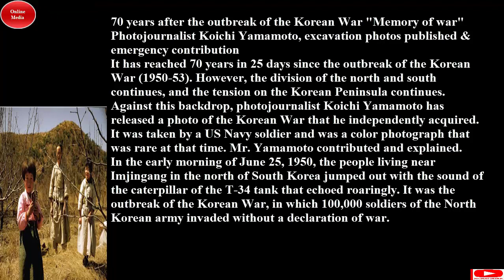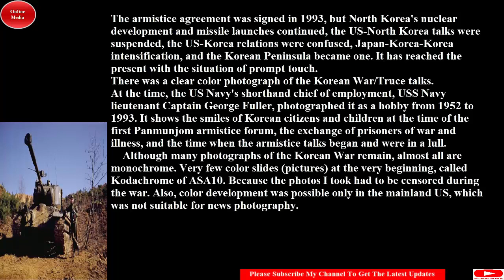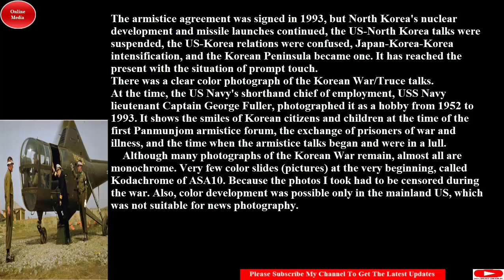Central Seoul Behind the central office Aerial photography was prohibited until the Seoul Olympics#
70 years after the outbreak of the Korean War "Memory of war" Photojournalist Koichi Yamamoto, excavation photos published & emergency contribution朝鮮戦争勃発７０年「戦火の記憶」　フォトジャーナリスト・山本皓一氏、発掘写真公開＆緊急寄稿